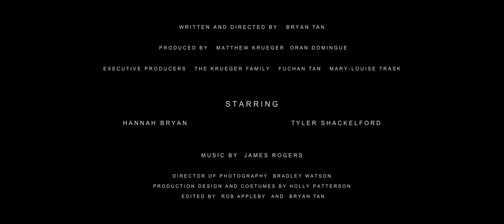ANOMIE | Psychological Thriller Short Film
Awakened by a midnight fever dream, a grieving woman wanders into the night, only to watch her nightmares come to life.

Written and Directed by: Bryan Tan
Produced by: Matthew Krueger, Oran Domingue
Executive Producers: The Krueger Family, Fuchan Tan, Mary-Louise Trask
Starring
Hannah Bryan
Tyler Shackelford
Director of Photography Bradley Watson
Production Design and Costumes by Holly Patterson
Edited by Rob Appleby and Bryan Tan
The Crew
1st AD: Oran Domingue
2nd AD: Jessica Dedrick
Location Sound: John Harton
Assistant PD Julie Crooks, Blair Dawson
Props/Costume Assistant: Janine Lillian
1st AC: Daniel Irons, Henry Drayton
2nd AC: Allie Kairos
Gaffer: Taylor Gade
Key Grip: Jon Springs, Ben Felker
Dolly Grip: Gavin Chin, Justin Suttles
Armorer: Michael Tirpak
Colorist: Rob Appleby
Post Sound: Bryan Tan